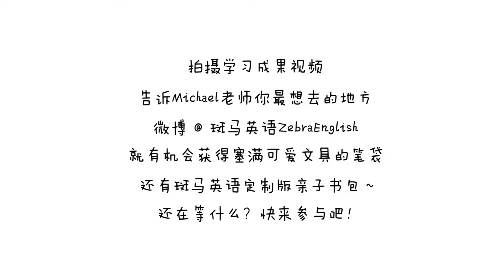13 带你去环游世界 Let‘s travel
小朋友天生充满好奇，每个人的小时候，都怀揣着环游世界的梦想，在他们四处张望的眼睛里，外面的世界，像是一个迂回的送宫，而走进这个迷宫，则是一场未知的冒险，用小脚丫去丈量大世界，出门看世界是绝佳的学习体验，这周 Michael 老师就带你踏.上梦想旅程，去游览各国的著名建筑，一起开启美妙的旅行吧！

【知识点】
凯旋门 Arch of Triumph
拱门 arch
埃菲尔铁塔 Eiffel Tower
高的 tall
伦敦塔桥 Tower Bridge
大门 gate
过桥 cross the bridge
瀑布 waterfall
自由女神像 Statue of Liberty
火炬 torch
卡纳克神庙 The Temple of Karnak
柱子 pillar
金字塔 Great Pyramid
三角形 triangle
悉尼歌剧院 Sydney Opera House
贝壳 shell